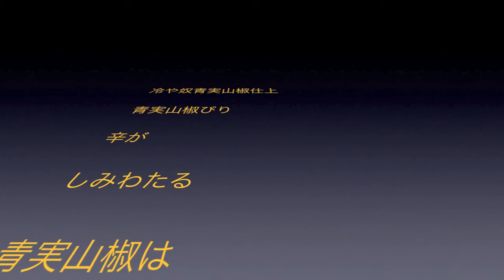わかめスープめかぶ仕上 1.8 よろ昆布動画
乾燥めかぶ